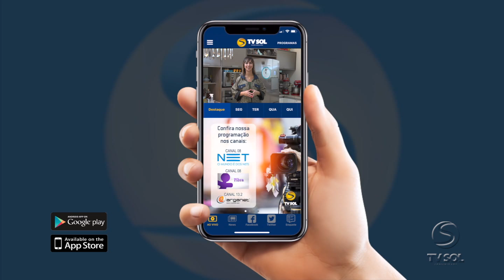COZINHA COM SALTO ALTO - BRIGADEIROS - BLOCO 2 | TV Sol Comunidade